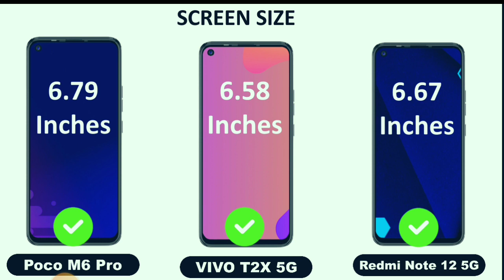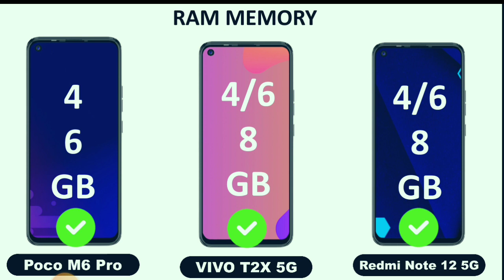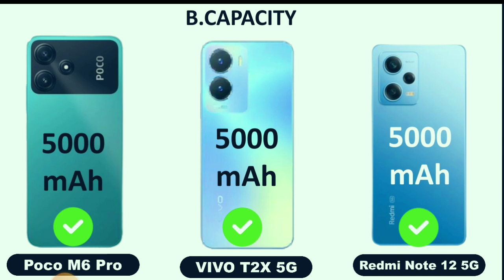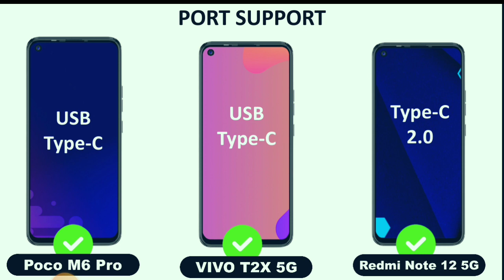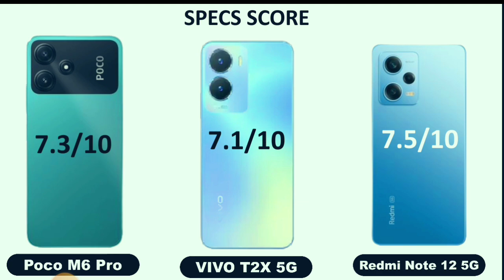Poco M6 Pro 5G vs Vivo T2X 5G vs Redmi Note 12 5G⚡Full Comparison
Poco M6 Pro 5G vs Vivo T2X 5G vs Redmi Note 12 5G⚡Comparison

Video Topic:-
note 12 5g vs poco m6 pro 5g,
poco m6 pro 5g vs vivo t2x 5g,